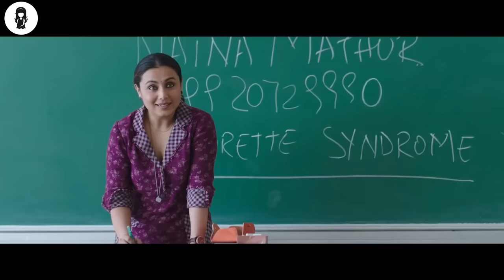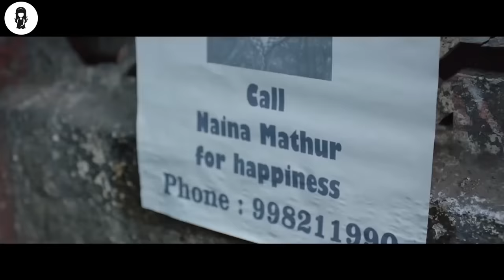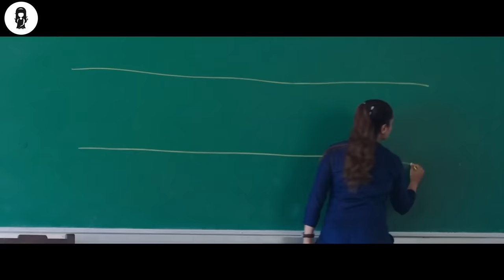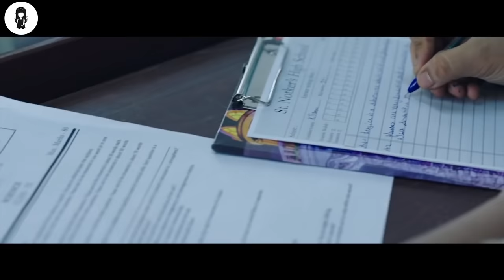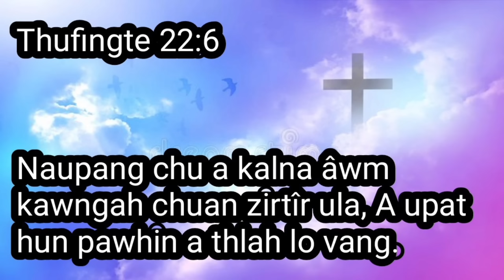Indian naupangin an zirtirtu an tih duh dahna/A tak beh chhan a siam/Mizo Movie Recap/Mizo Film